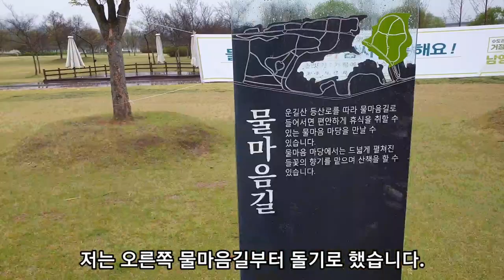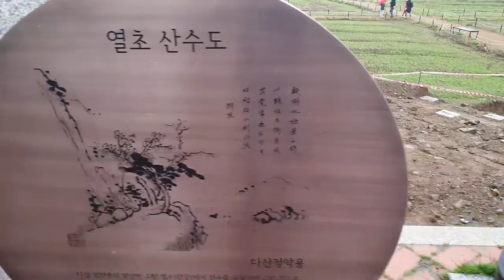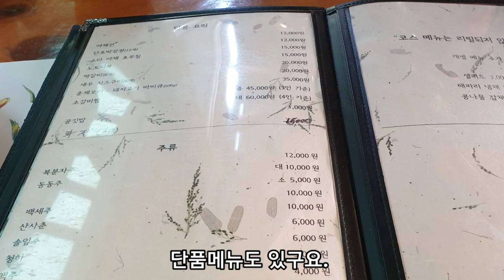남양주 물의정원과 양평 참좋은생각 퓨전한정식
이 영상은 남양주 물의정원과 양평에 있는 참좋은생각 퓨전한정식을 보여드립니다.  양평의 두물머리를 마주한 물의정원은 두물머리만큼 아름다우면서도 규모는 훨씬커서 아름다운  북한강변을 한나절 걸으며 또는 자전거를 타고 보낼 수 있습니다.  또한 양평 참좋은생각 한정식집은 아름다운 흙집과 꽃과 물이 어우러진 곳으로 음식또한 퓨전한정식으로 오감을 자극하는 독특하고 맛있는 요리를 경험할 수 있습니다~~